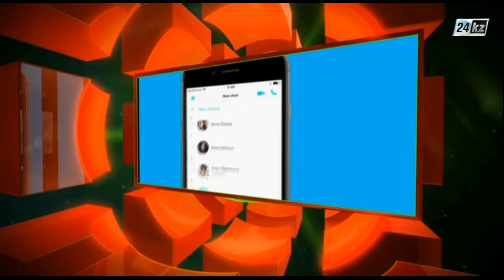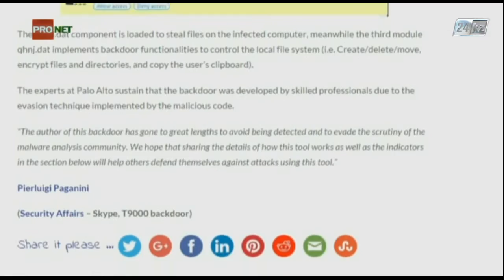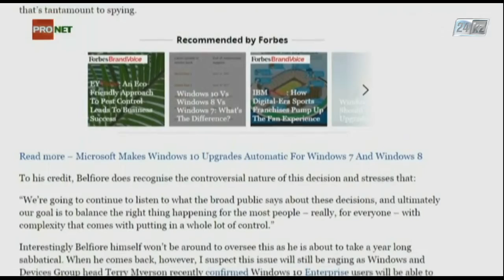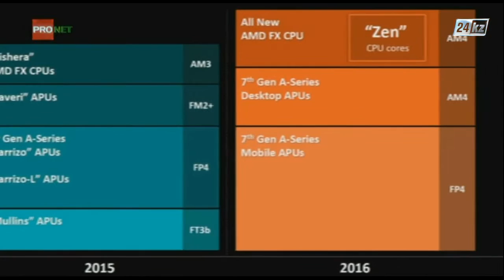PRONET. Skype қолданушыларына қауіп төнді